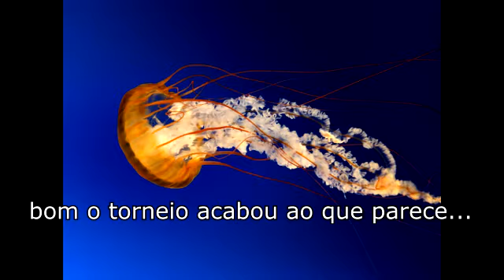Roberto surjo episódio 192 - cepo de surjo episódio 48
o fim do final do torneio